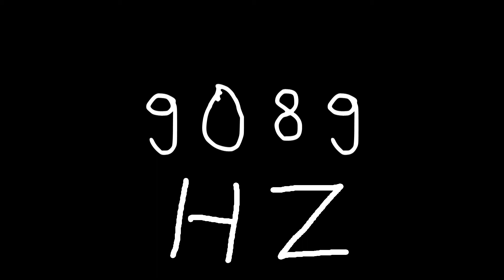9089 hz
Just sound.

chords
sounds
noise
tone
noises
tones
audio
wave
waves
sin
sine
sinus
sinoid
heart
heartbeat
resonancy